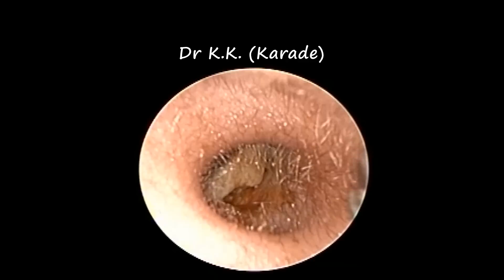Foreign Body Removal from Ear : Slate pencil piece removal in 3 year old child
Parents presented with history of child putting slate pencil piece in left ear 2 days back . Attempt was made by primary doctor to remove pencil piece  but it got stuck inside ear wax .

It is removed under endoscopic vision by microscopic forcep .

Since child is cooperative during whole procedure , no anesthesia or sedation used during procedure .

Wax dissolving ear drops prescribed for 5 days & ask to follow up after 5 days for earwax cleaning .

Thanks for interest .